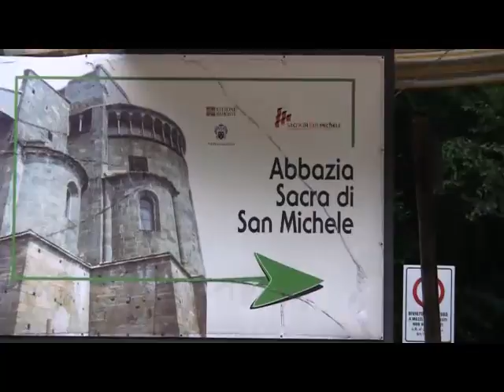MTB a Valgioie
Il territorio di Valgioie in Mountain Bike